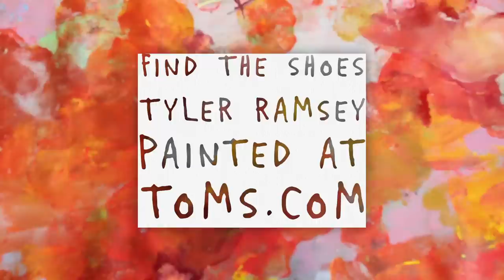Artist Tyler Ramsey Stops By TOMS HQ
Artist Tyler Ramsey has been a long-time friend of TOMS and we can’t wait for you to get to know him. From his fun-loving personality to his splatter-paint everything, we know you will fall in love with him as much as we have. Check out his new pair of hand-painted Classics over at TOMS.com.